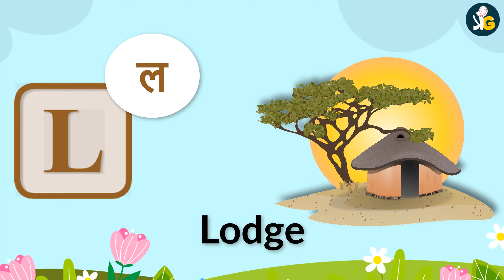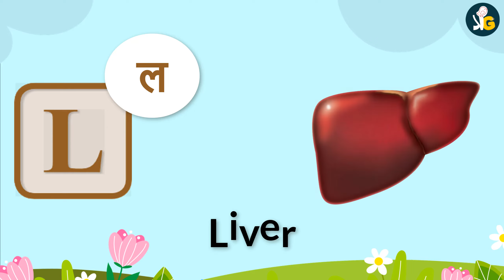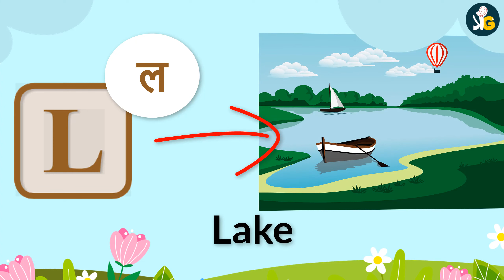50 Words start with L | Phonics letter L | Letter L Vocabulary | Kids Video | Kids Grade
50 Words start with L | Phonics letter L | Letter L Vocabulary | Kids Video | Kids Grade

kids grade
kids channel

Kids Grade